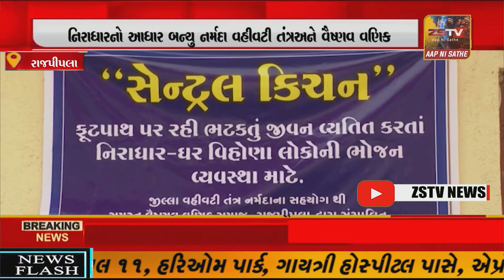નિરાધારનો આધાર બન્યુ નર્મદા વહીવટી તંત્રઅને વૈષ્ણવ વણિક સમાજના યુવાનોએ ગરીબો